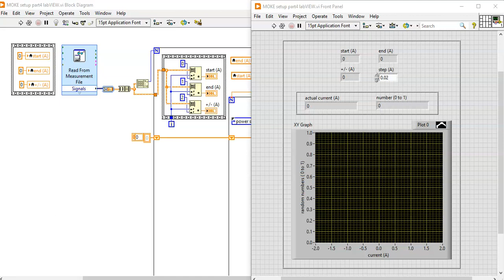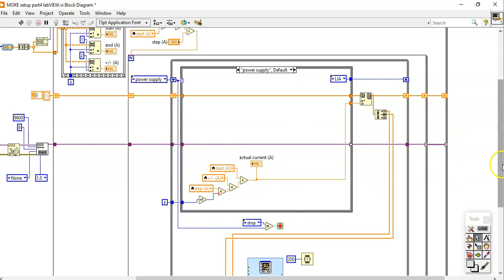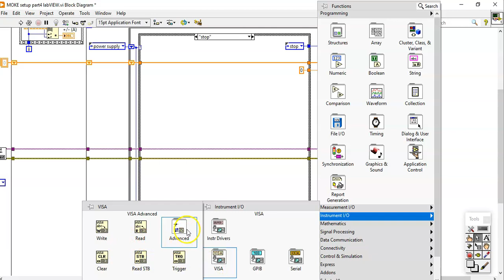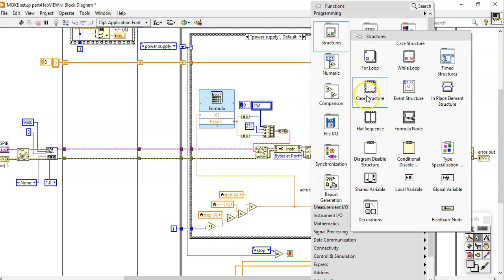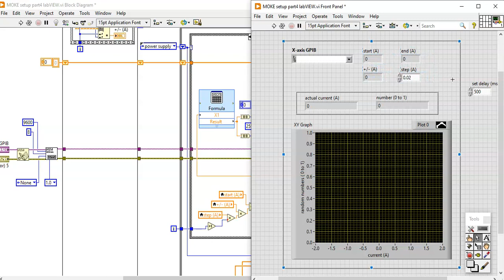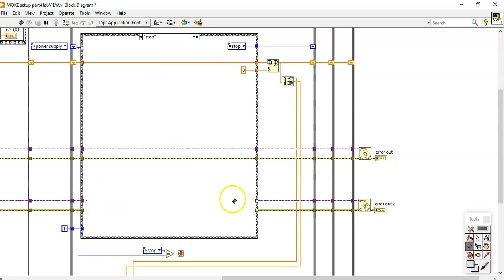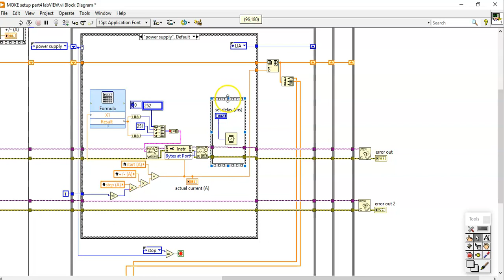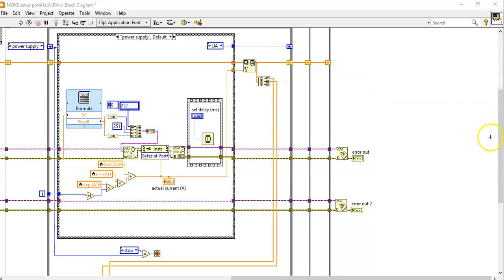MOKE setup part 4 labVIEW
power supply: DPS 175 BP power supply
lock in amplifier: Stanford SR830 lock in